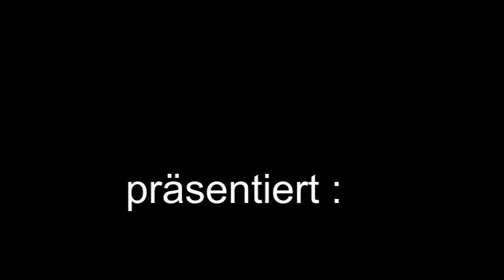Solinger Hallenmasters2016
Sie sehen einen Bericht von blaugelb-tv , über das 31.Hallen-Fussball Turnier 2016
blaugelb-tv©
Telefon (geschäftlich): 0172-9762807